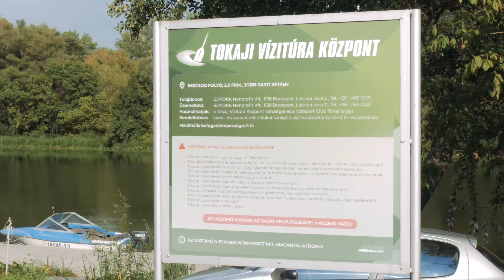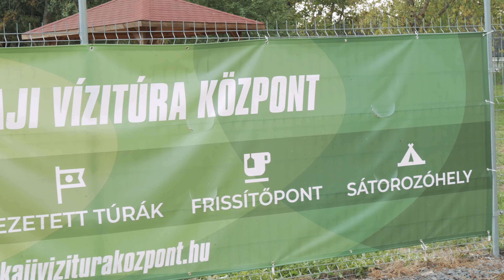A tokaji kenu világbajnok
A fiatal és tehetséges Soltész Péter aki a Tokaji Vizisport Club kenu versenyzőjeként megannyi sikert tudhat magáénak, hiszen volt már Magyar Bajnok és tavaly elhozta Romániából a Világbajnoki aranyérmet. Idén pedig a szezonzáró versenyen Portugáliában zsebelte be újabb Világbajnoki aranyérmét.